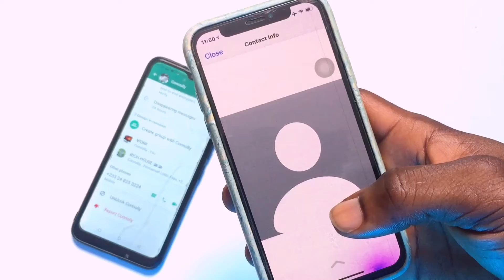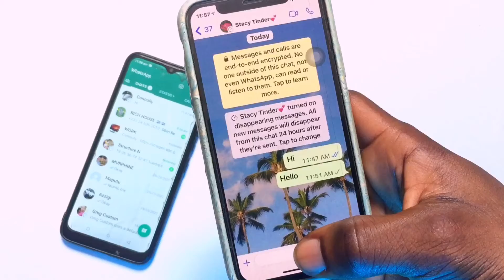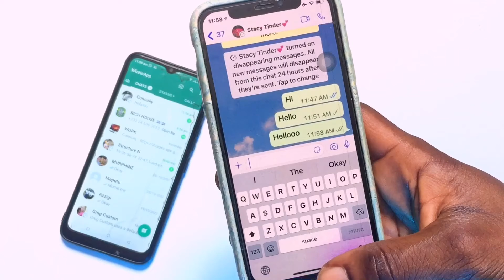How to know if Someone Blocked You On WhatsApp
📌Music Credit.